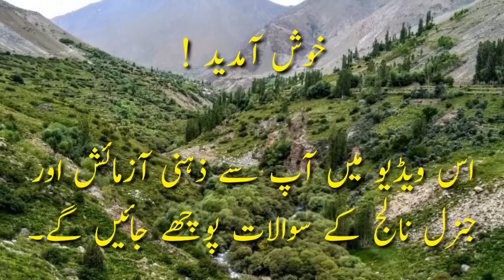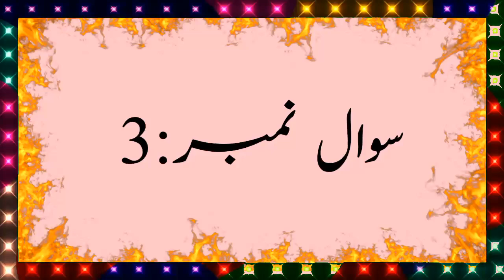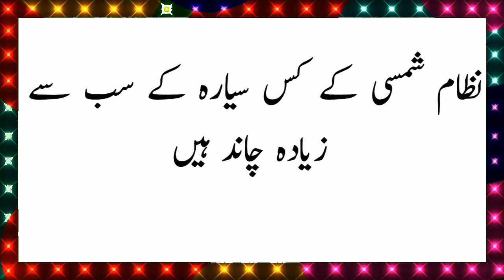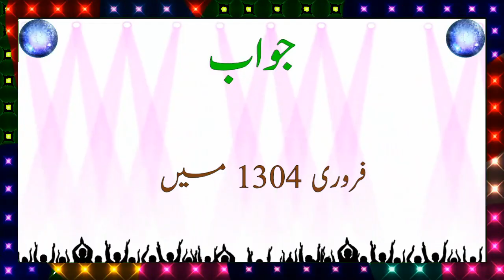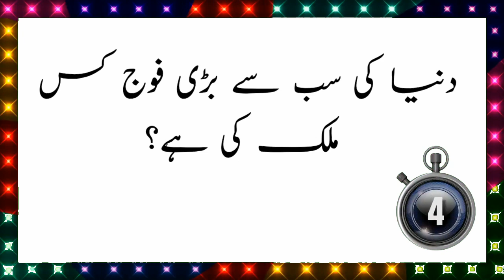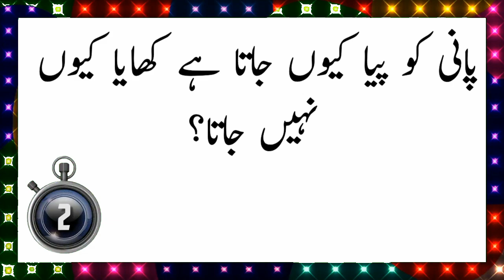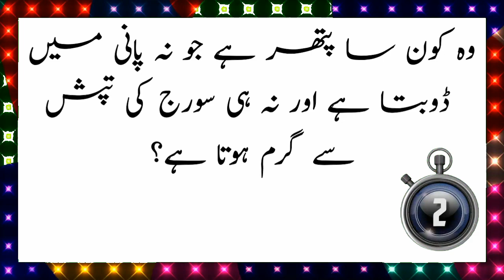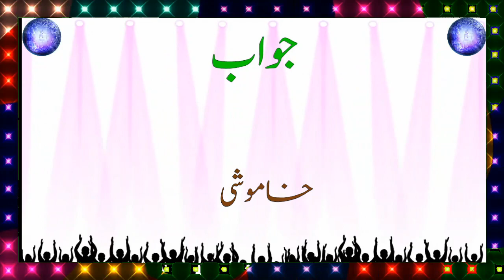Urdu Riddles With Answer - General Knowledge Question